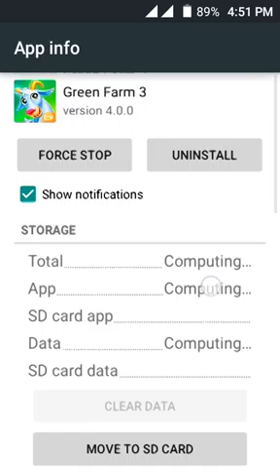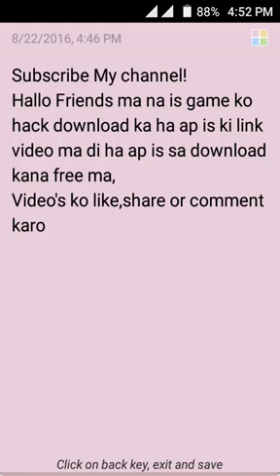green farm 3 Game hack phone root and not root 100% Hack and 1000full working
Aslam o alaikum Users
M is channel par Information,earn
windows 7 software for android Link;
Make money and Unlimited Mobile load apps download for Android link;